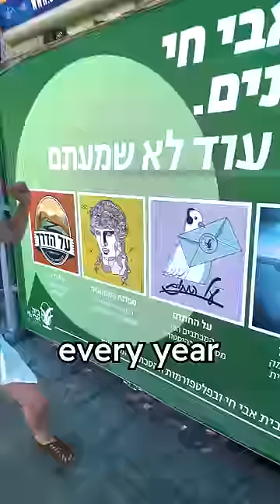Letters to God, Where do They Go? 🤷‍♂️ | Jerusalem Postal Service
Every year thousands of letters from all around the world are sent through the Postal Service with the recipient as God, Jesus, Allah, The Lord, The Universe, etc.
Have you ever wondered where do they actually end up??

We humans are not different from one another at all, our differences are simply different ways to do the same things. We all seek to give and receive love , and to find meaning in our lives.

Spoiler alert: If you want to make sure your letter reaches the Western Wall, make sure to write Jerusalem, Israel on the envelope because some countries have different rules. There is also a way to send messages to the Western Wall through the Internet, they are then printed and placed in the cracks of the wall.

MY GEAR:
This is the gear I use for producing these videos::

- Camera Sony A7S2
- Lens Sony vario-tessar 16-70mm f4
- GoPro HERO 7 Black
- Backpack AmazonBasics DSLR Camera and Laptop Backpack
- Tripod Joby Gorillapod 5k
- Memory Card SanDisk 128GB Extreme PRO UHS-I SDXC
- Editing Software Premiere Pro
- Computer Apple MacBook Pro (16-inch, 16GB RAM, 512GB Storage)
- Usb-c to sd card reader